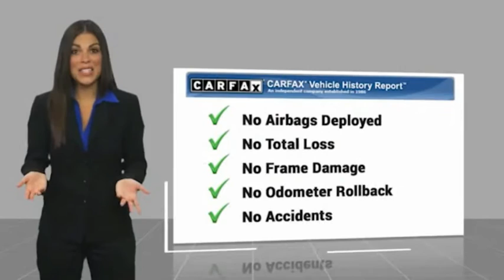2019 Toyota Camry Raynham MA T18376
2019 Toyota Camry SE

1154 New State Highway Rte 44

RTE 44 TO YOUR DOOR. 2019 Toyota Camry SE Midnight Black Metallic USB Port, MP3- USB / I-Pod Ready, Hands Free Calling, Back Up Camera, Bluetooth for Phone and Audio Streaming.CARFAX One-Owner. 28/39 City/Highway MPG Odometer is 1363 miles below market average!Clean CARFAX. Awards:  * 2019 KBB.com 10 Best Sedans Under $30,000   * 2019 KBB.com 10 Most Comfortable Cars Under $30,000   * 2019 KBB.com Best Resale Value Awards   * 2019 KBB.com Brand Image Awards